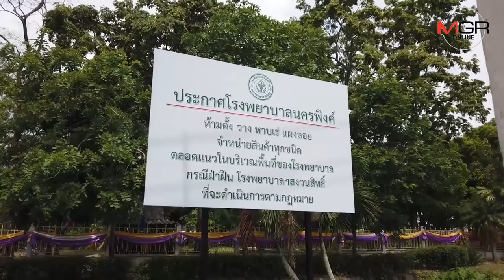ไก่เป็นหนอนพาซวย รพ.นครพิงค์ขับหาบเร่แผงลอยพ้นพื้นที่จัดระเบียบปรับภูมิทัศน์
งานเข้า!ไก่เป็นหนอนพากลุ่มผู้ค้าหาบเร่หน้า รพ.นครพิงค์ ซวยยกแผง โรงพยาบาลสั่งย้ายออกพ้นทางเท้าเดินหน้าจัดระเบียบปรับภูมิทัศน์ ลุงไก่ทอดต้นเรื่องประเด็นดังโซเชียลเก็บข้าวของเกลี้ยงย้ายหนีแล้ว